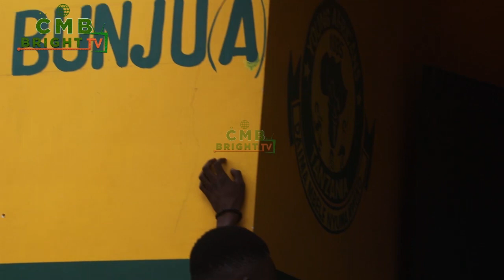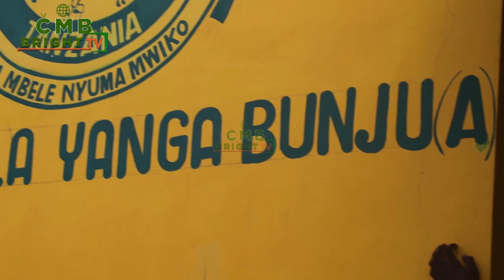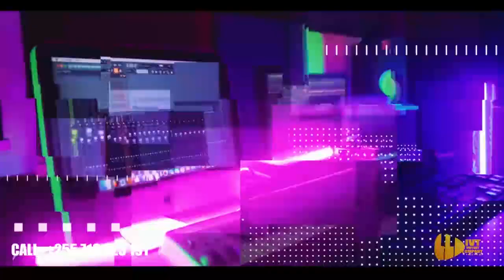RAIS KUONGEZA HAMASA ZA USHINDI JANGWANI ATOA TICKET 5000........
1: BACK TO BACK
     Hiki ni kipindi kinachokuwezesha mtazamaji wetu kupata habari mpya pamoja na
     maoni ya watanzania juu ya matukio mbali mbali yanayoendelea mtaani kwako
     kwani tutatembea mtaa kwa  mtaa na kukusanya maoni yako. Kipindi hiki
     kitakuwa ni kila siku ndani ya ssa 24 kutegemeana na matukio yanayojiri.

4: LOVE POINT:
     Hapa utapata kutazama mada mbali mbali zinazohusu mapenzi pia utaweza kupata maoni ya watu mbali mbali mtaani kuhusu mada hiyo.

SCHOOL LIFE
   Hi ni safari ya shule kwa shule kwa ajiri ya kuzungumza na wanafunzi pamoja na walimu ili kujua mambo mbali mbali ambayo yanawza kufanyiwa ufumbuzi ili kuiboresha sector ya elimu.